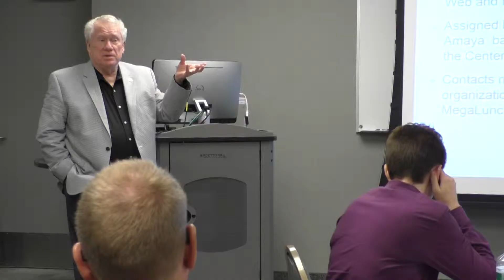Larry Siebert Named OKSBDC State Star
Larry Siebert, Associate Business Development Specialist at OKSBDC - UCO, was named the OKSBDC State Star of 2015.

Congratulations, Larry!!!